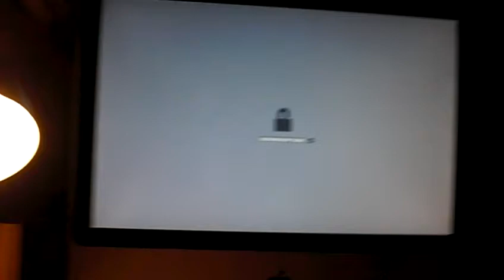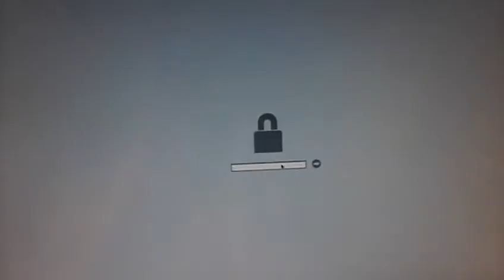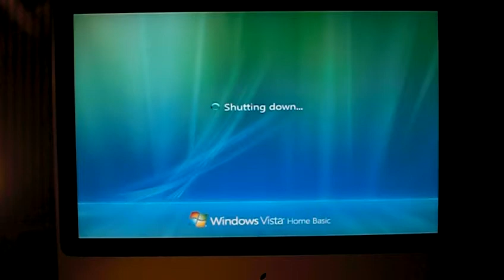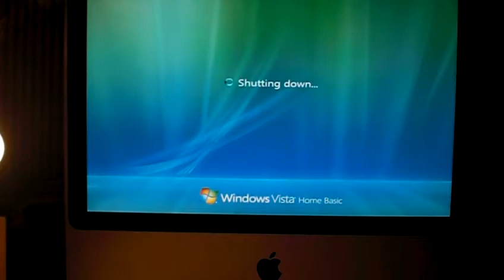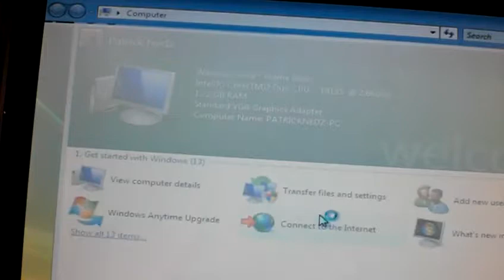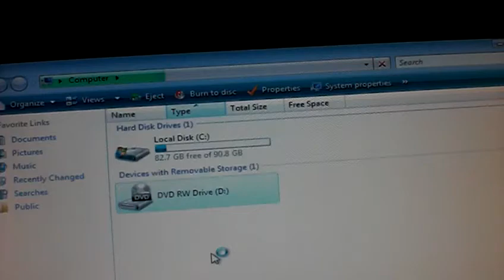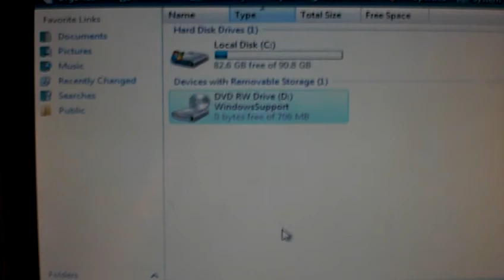How Do I Remove Password From Startup on iMac?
Unable to boot the computer into Mac OSX without a password from startup to switch partitions.  It will only boot up into windows from the bootcamp.  Someone from skype looked me out of this computer about a year ago so I cant access anything now.